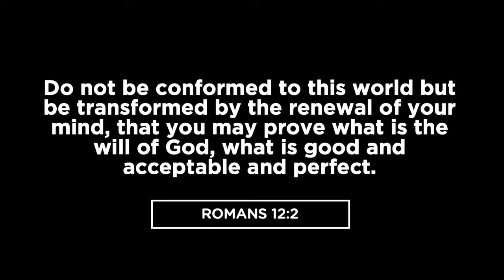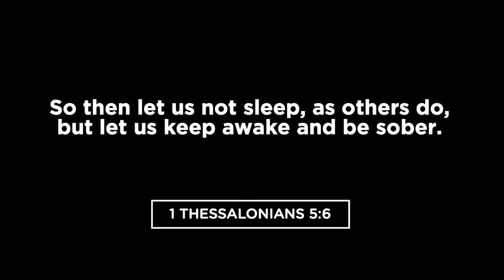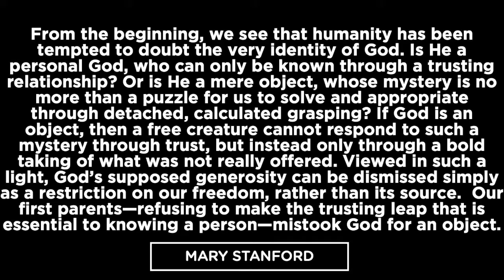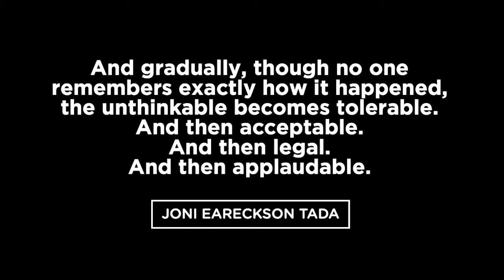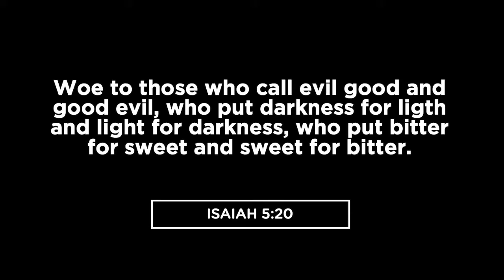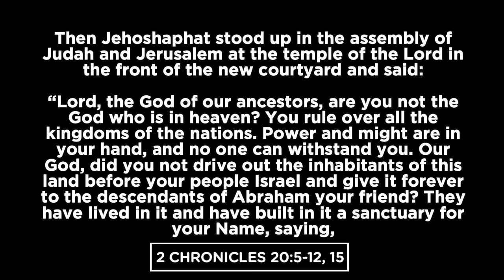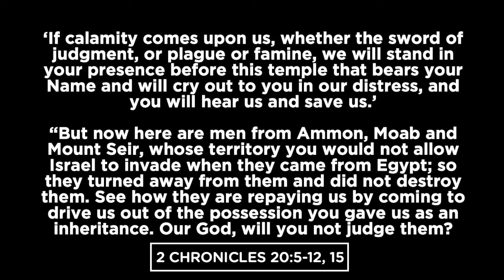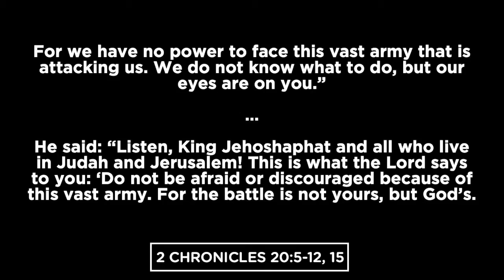Men's Conference - 03/23/24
00:00 - Welcome (Sean Regan)
04:56 - Testimony (Vince Didona)
08:33 - Pastoral Welcome (Msgr. Todd)
13:22 - Dr. Martin Intro (Fr. Zaid)
13:55 - Talk #1 (Dr. Ralph Martin)
01:02:00 - Talk #2 (Fr. Zaid)
01:34:03 - Dr. Schleuter Intro (Fr. Zaid)
01:35:37 Talk #3 (Dr. Nathan Schleuter)